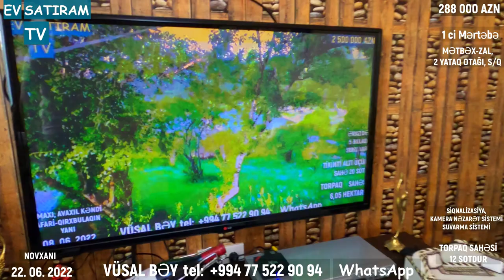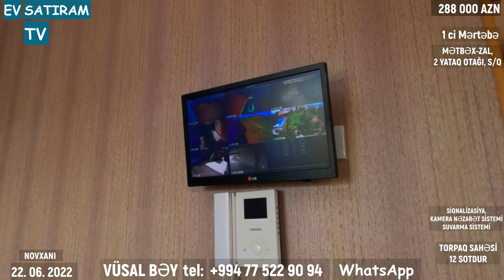TƏLƏSİN! BU BAĞ EVİ SİZİN OLA BİLƏR. YENİ QİYMƏT 262 000 MANAT/Недвижимость в Баку / EV SATIRAM TV